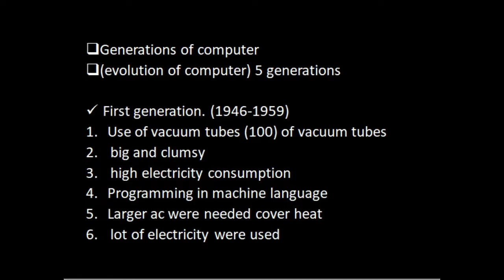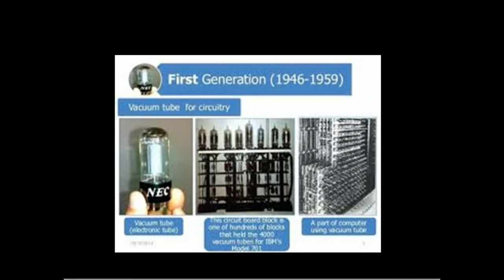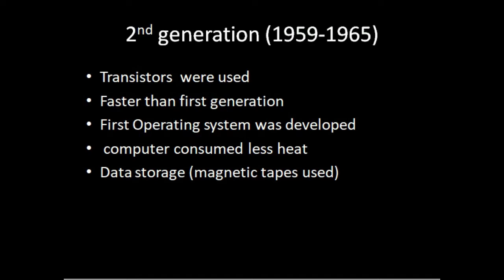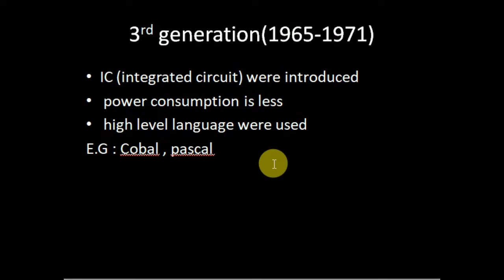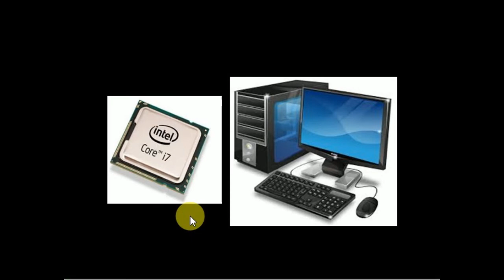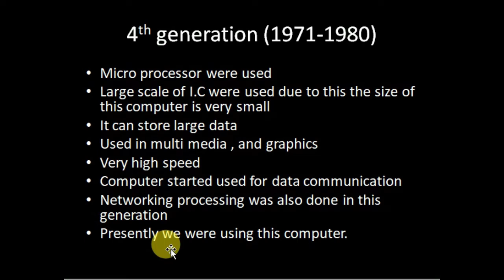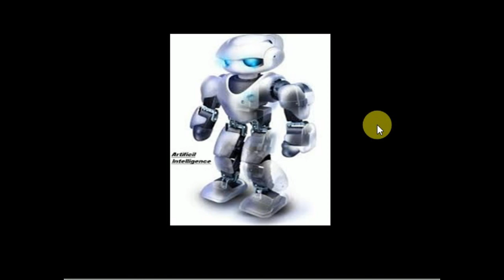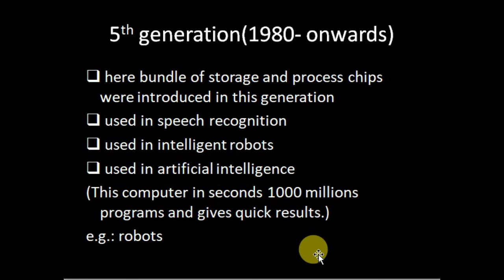PART 6 GENERATIONS OF COMPUTER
You can understand the total five generations of computer in easy language in telugu for better understanding watch complete video
any suggestions comment
thank you (Naresh)